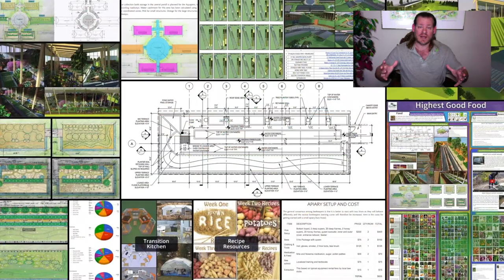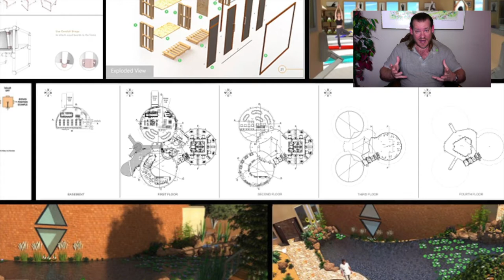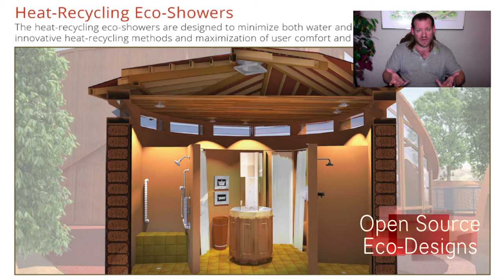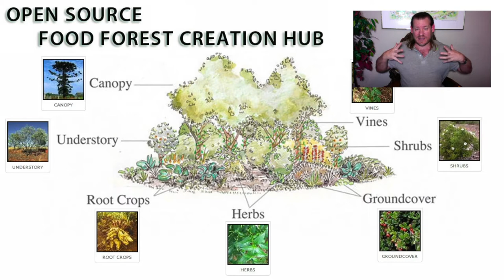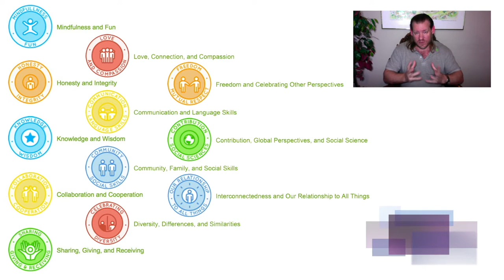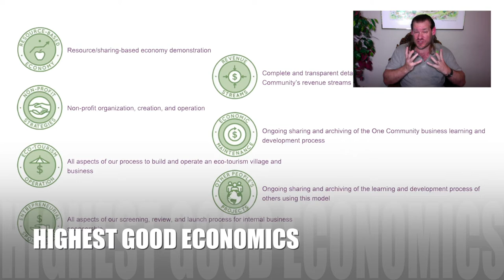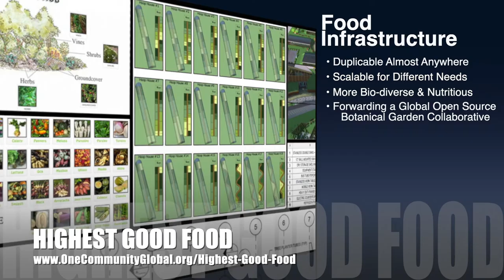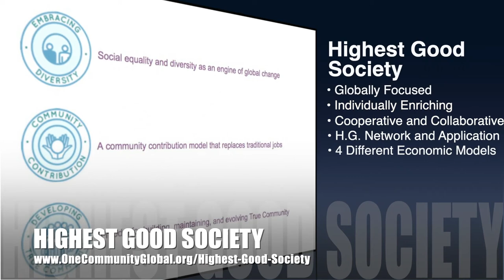One Community Weekly Progress Update #466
Our Cities | Global Collaboration | Open Source Cooperation | Sustainable Energy | Global Sustainability | World Change | Green New World | One Community | Weekly Progress Update #466 Specifics are

THIS WEEK'S TOPIC: Reinventing Our Cities